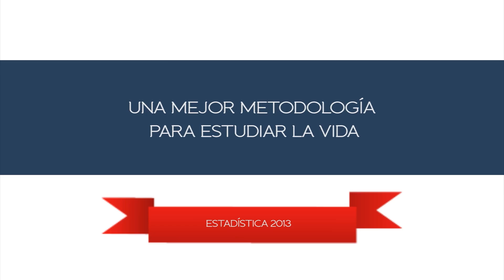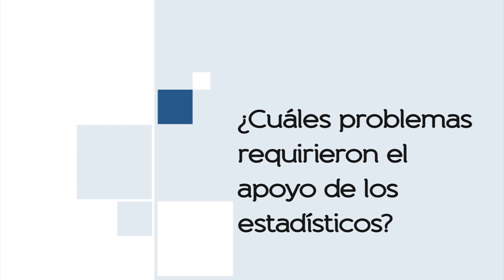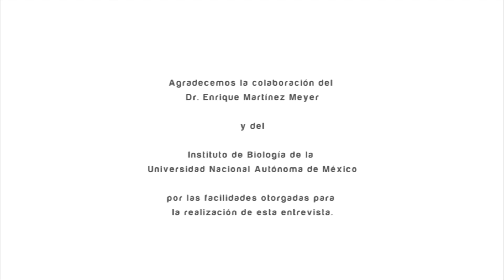"Una mirada a la estadística" Cap. 4. Una mejor metodología para estudiar la vida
"Una mejor metodología para estudiar la vida"

El Dr. Enrique Martínez Meyer, investigador adscrito al Instituto de Biología de la Universidad Nacional Autónoma de México, relata cómo a partir de su interacción con estadísticos profesionales la estadística se ha vuelto indispensable para su trabajo, pues considera que, dada la complejidad de los fenómenos naturales, el abordaje de los problemas es más eficaz si se apoya en la amplitud de visión que ofrece la estadística.